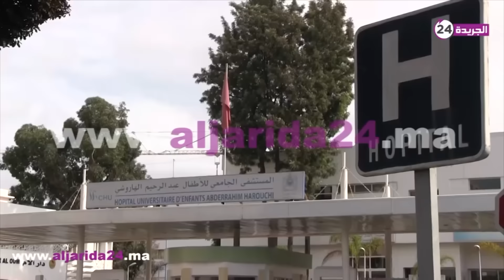القصة الكاملة للرضيعة التي اثرت في الملك